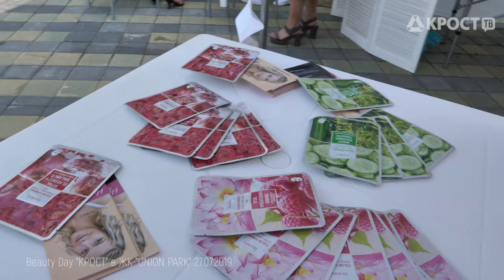Beauty Day "КРОСТ" в ЖК "UNION PARK" (27.07.2019)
Увлекательные beauty мастер-классы, стильные укладки, 3D-диагностика лица, советы по уходу за кожей, рассказы о бьюти-трендах… А еще сеансы массажа, функциональная тренировка, гимнастика и танцы. Все это и многое другое происходило в минувшую субботу, 27 июля, прямо во дворах жилых комплексов Union Park и «Невский».

В этот теплый и солнечный день (июль уже традиционно считается самым дождливым месяцем лета) мастера одного из лучших салонов красоты города – Else Style – делали прически и укладки в организованных на свежем воздухе бьюти-шатрах. Пока мамы и старшие сестры красовались перед зеркалом, юные жители лакомились вкуснейшей меренгой и расписывали пряники с мастерами пекарни-кондитерской «Крендель», готовили на гриле маршмеллоу. Основатель компании Oh Mellow Николай Фролов с удовольствием рассказывал о своей продукции и угощал всех желающих в ЖК «Невский». В это же время в Union Park учились делать фигуры из марципана на мастер-классах кафе «АндерСон», там за кулинарные радости также отвечали фуд-трак Avenue с панини и Cream Station c дымящимся мороженым.